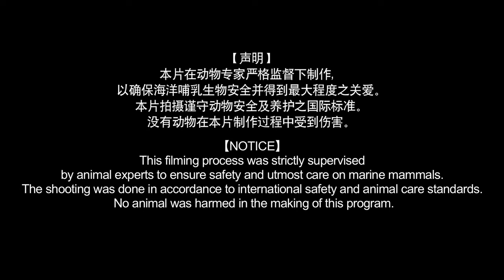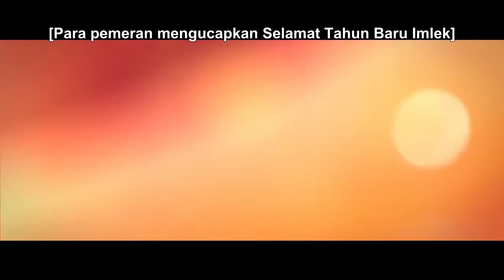Vacation of Love - Official Trailer【INDO SUB】| iQIYI Indonesia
Download iQiyi dan saksikan episode lengkap dengan subtitle Bahasa Indonesia GRATIS!

【Deskripsi】
Orang perkotaan dari berbagai usia dan identitas menggunakan tiga alur cerita paralel untuk dengan mudah dan lucu menggambarkan berbagai topik emosional yang dihadapi orang modern dalam kehidupan.